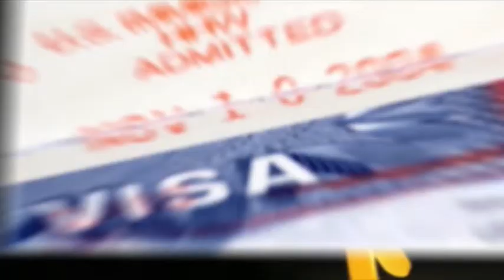کلاسهای مهاجرتی دکتر طاهر کاملی Aug 11 - 177 H